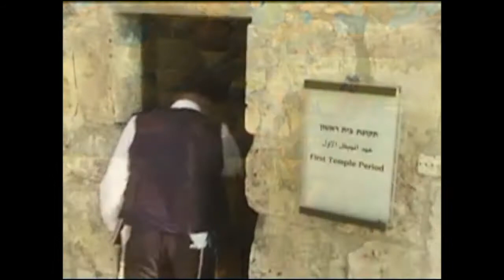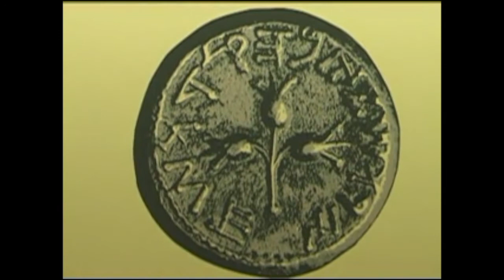Tour David's Tower